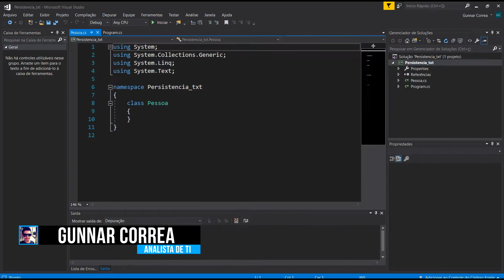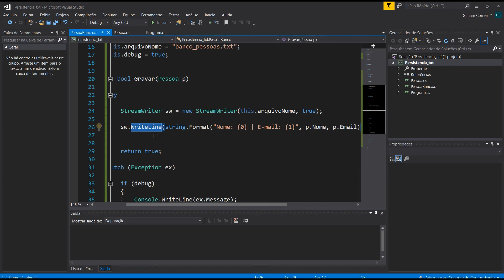Introdução a linguagem C# - Apresentação do curso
Este vídeo faz parte das aulas do curso de introdução ao C#, criado e disponibilizado pelo Academy SatellaSoft, que é a plataforma oficial de cursos do SatellaSoft.

Nesse vídeo você conhece um pouco sobre o curso de Introdução a linguagem c#, o que vai ser lecionado, ferramenta que será utilizada e onde você pode aplicar os conhecimentos aqui adquiridos.